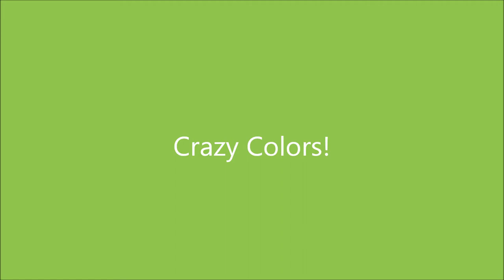Stardoll Makeup Tutorial- Colorful eyes